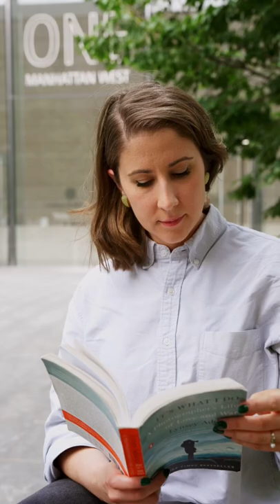Meet Rachael 📸 An expert in the photo department who loves talking to customers about portraits!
Come visit Rachael in the BHSuperStore!